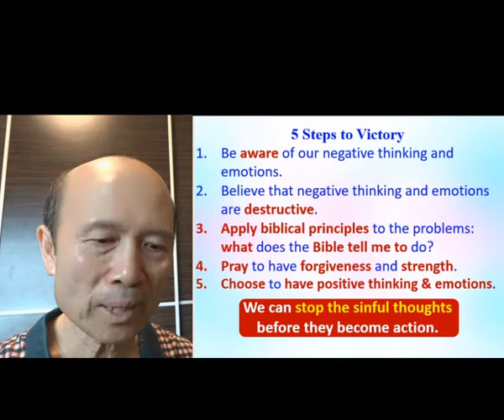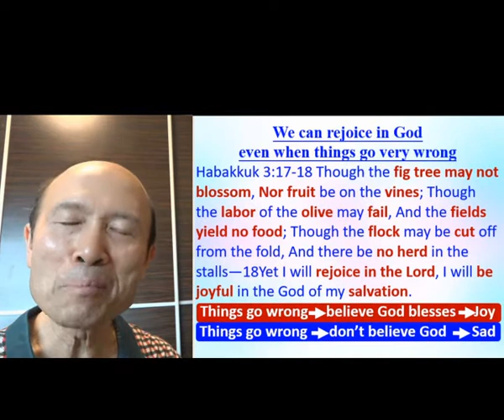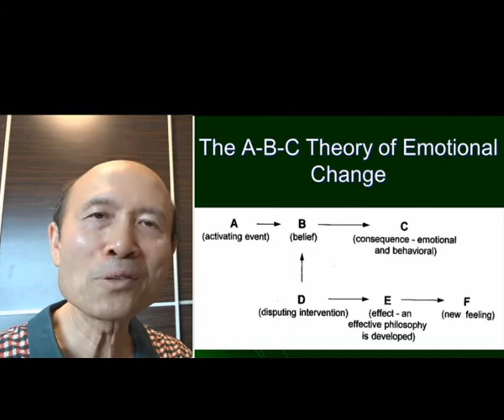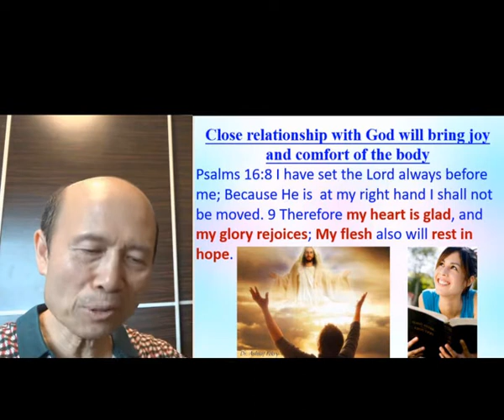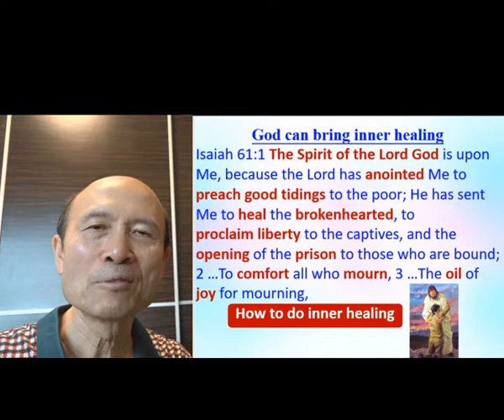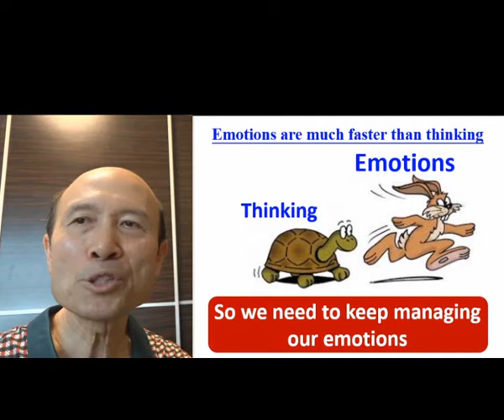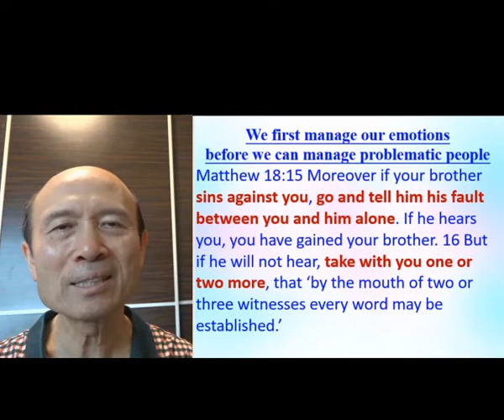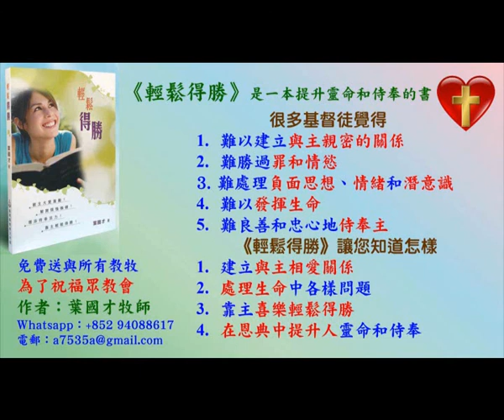How to handle negative thinking & emotions - in English - Pastor Yip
How to handle negative thinking & emotions

報名WhatsApp及電話：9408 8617;

密碼Password：HongKong12